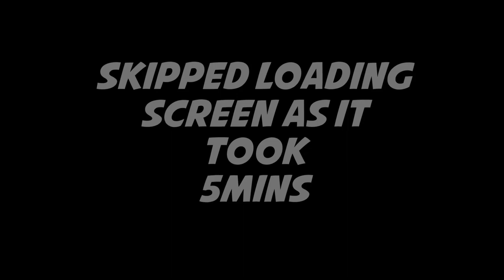League of Legends - Smurf Lee Sin Jungle - Live Full Game Commentary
Bit of a slow start to myself in this game but it shows how you can turn a game at this ELO. Currently 6/1 in placements and this was one of these games. Hopefully showing some of the differences between High Diamond and Low gold/Silver level.

Occasionally the quality drops and this is just OBS being a bit odd with local recording.

☞ Sub, Like or Share

☞ Join HuzzyGames Chatroom on EUW